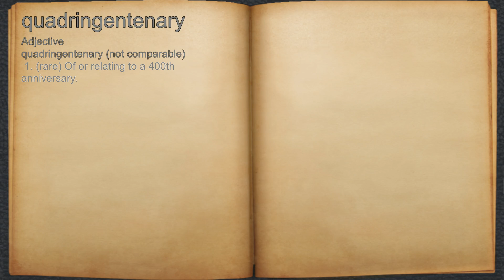What does quadringentenary mean?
A spoken definition of quadringentenary.

Intro Sound:
Typewriter - Tamskp